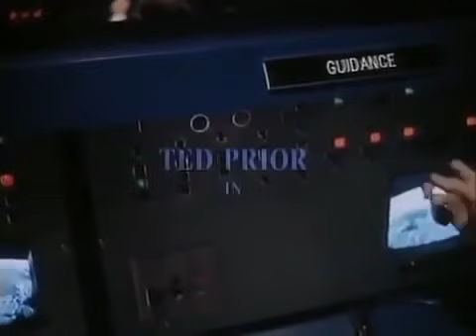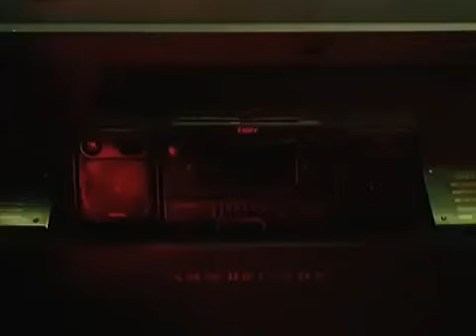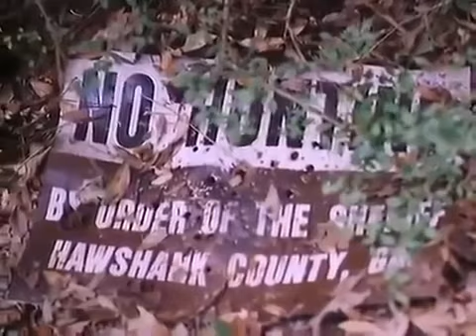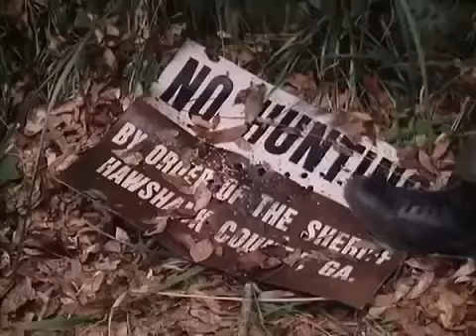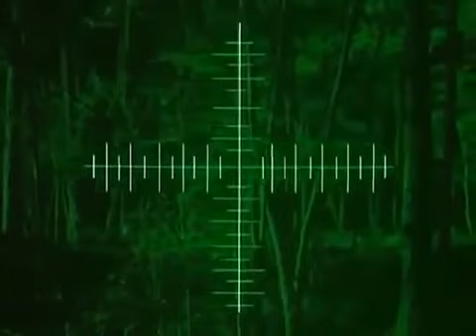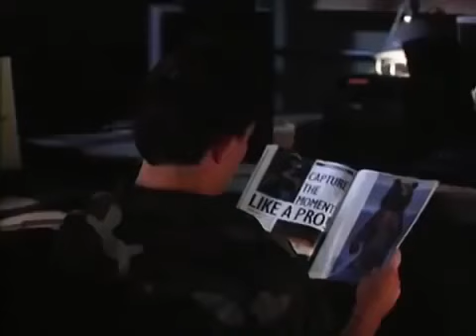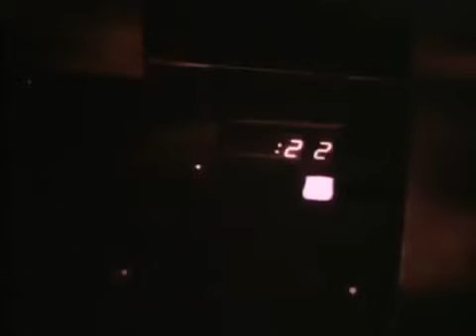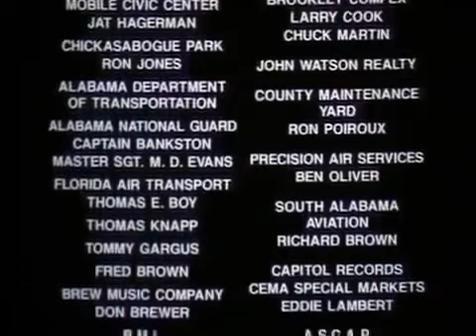Handling 2018 'særlige mutant' fantasy rædsler 18 +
Alt indeholdt i denne blog er fiktion og illustrationer! Denne video er beregnet til publikum over 18 år! (Mulige erotiske scener, rygning og alkohol brug, scenen data er nødvendige for at formidle forfatterens budskab mere præcist og give mening til hvad du laver!) Hvis du har mistanke om, at du får vist, tæt video. Nyd dit ur! i en fjern fremtid Fængslerne bruges af forladte planeter. Der er en besked fra en sådan planet om en kommende opstand. For at dæmpe optøjer, er et Marine hold på vej der. Men når de ankommer, de finder kun et par overlevende fanger og er tvunget til at kæmpe med dem med blodtørstige ting, at fortære dem efter hinanden...